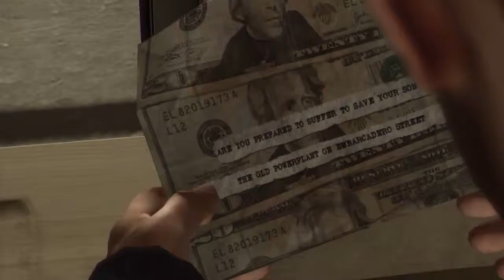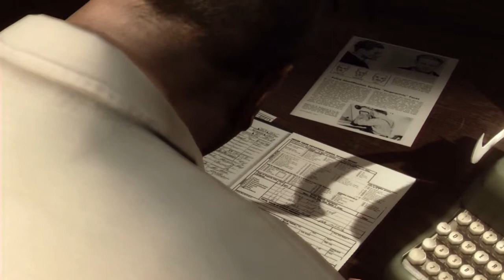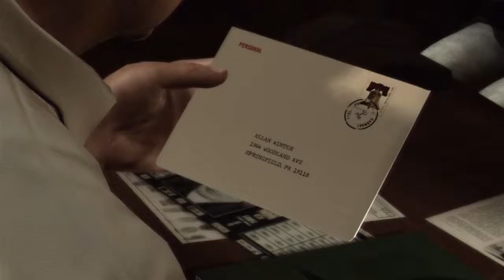Heavy Rain Playthrough [Part 9] CHICKEN CAM!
The mass murderer known as the "Origami Killer" has left the entire city in panic; kidnapping small children and drowning them in rain water. Join Crysisdude and Tanhony as they investigate and try to find out who the killer might be.

This is the Heavy Rain playthrough!